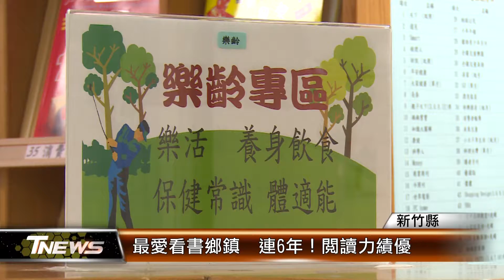最愛看書鄉鎮 連6年！閱讀力績優│T-NEWS聯播網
新竹縣最愛看書的鄉鎮就是寶山鄉，因為鄉立圖書館連續6年拿下、全國閱讀力表現績優，全鄉1.4萬人，超過一萬人都有借書證，平均每人借書4.67 冊，從全台600間公共圖書館中脫穎而出。